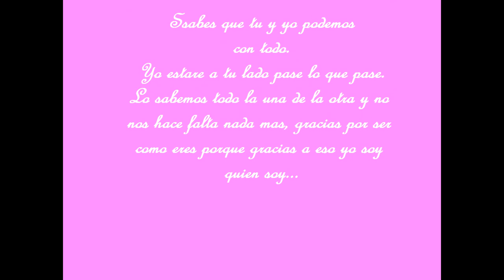bulufis 17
Te mereces todo y mas.